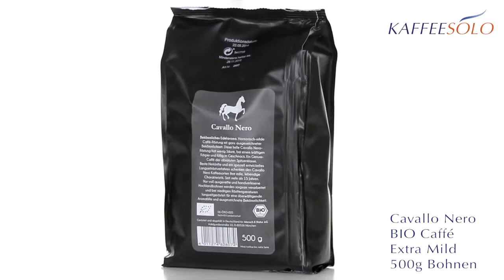Cavallo Nero BIO Caffé Extra Mild 500g Bohnen